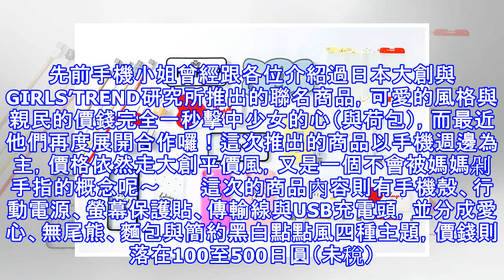帶走整組手機週邊不用400台幣！日本大創再與girls’trend研究所展開合作啦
先前手機小姐曾經跟各位介紹過日本大創與GIRLS’TREND研究所推出的聯名商品，可愛的風格與親民的價錢完全一秒擊中少女的心（與荷包），而最近他們再度展開合作囉！這次推出的商品以手機週邊為主，價格依然走大創平價風，又是一個不會被媽媽剁手指的概念呢～       這次的商品內容則有手機殼、行動電源、螢幕保護貼、傳輸線與USB充電頭，並分成愛心、無尾熊、麵包與簡約黑白點點風四種主題，價錢則落在100至...